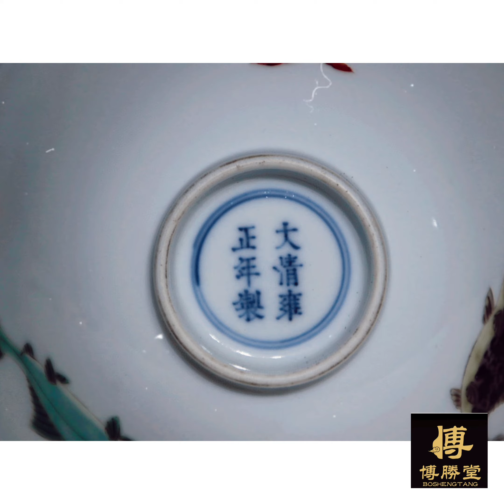古董瓷器：最新一波生貨上架